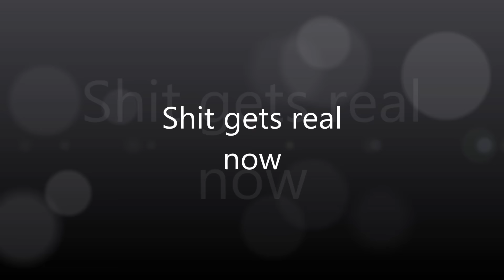COLUMBIA ROCKY HORROR INSPIRED TUTORIAL| PIXIECHICKXOXO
Hey listen to me, stay sane inside insanity!